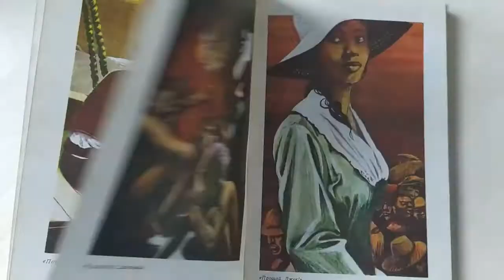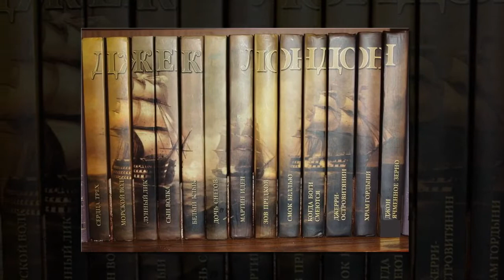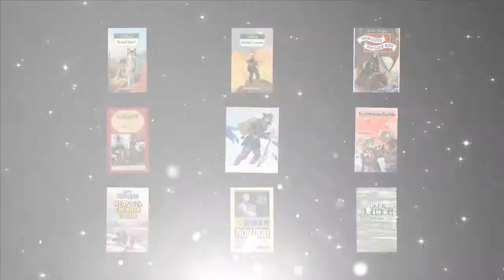Джек Лондон - ювіляр січня!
Сьогодні Літературний календар бібліотеки представляє видатного американського письменника Джека Лондона. 12 січня 2021 р. - 145 років від дня його народження.